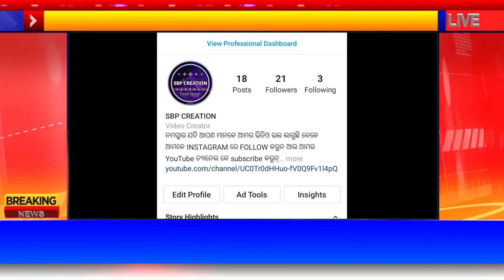funny News Anchoring 😁/ New Sambalpuri Comedy video / SBP CREATION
Your queries-

SBP CREATION
Sbp creation
Sbp
creation
Sambalpuri comedy
sambalpuri new comedy
New sambalpuri comedy
Mr dolu comedy
Anjali creation
New sambalpuri comedy 2020
Sambalpuri comedy video
Sambalpuri comedy jogesh JoJo
sambalpuri viral
sambalpuri Comedy tiktok
sambalpuri tiktok video
sambalpuri comedy status
sambalpuri status
jogesh JoJo status
Mr dolu comedy status
Mr dolu status
YouTube shorts
sambalpuri shorts